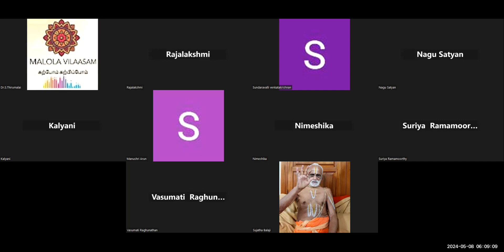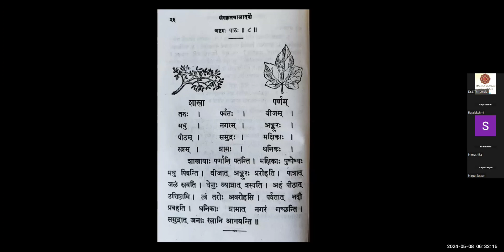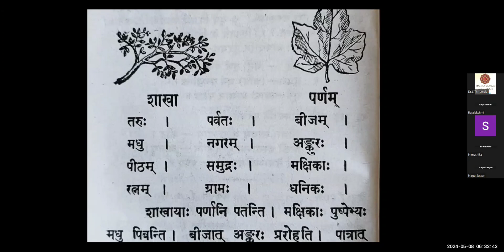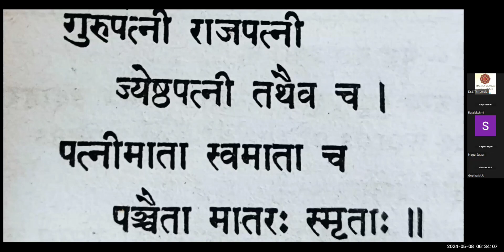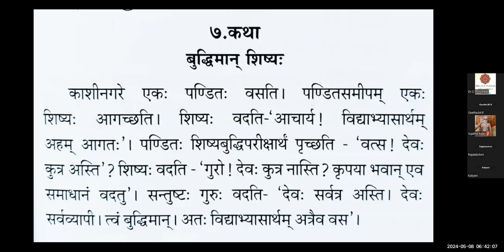Basic Sanskrit |Class 10| Sanskrit for Beginners |Dr.S.Thirumalai